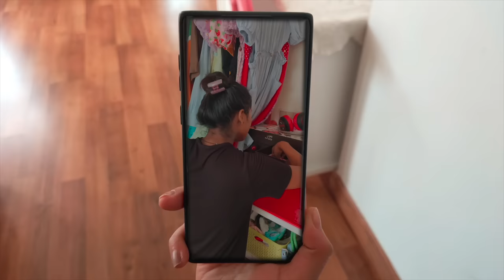ADLA BADLI - Behan Hui Dushmaan | Episode 2 | A Family Drama Film | MyMissAnand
Hello Friends! How are you all? In last week's video you saw the reality about Shanaya. As promised, I bring you the 2nd episode of the series.
Aao chalo dekhein aage kya hota hai? Kya shanaya jayegi wapis gareebi mein ya koi or twist hai kahani mein.

ADLA BADLI - KISMAT Episode 1 | Rich vs Normal | A Family Drama | Short Film | MyMissAnand